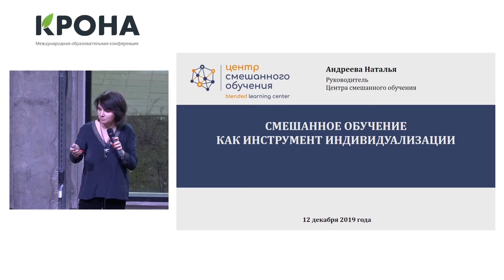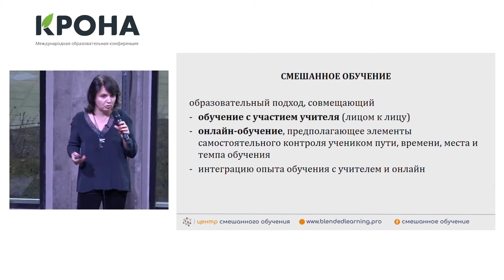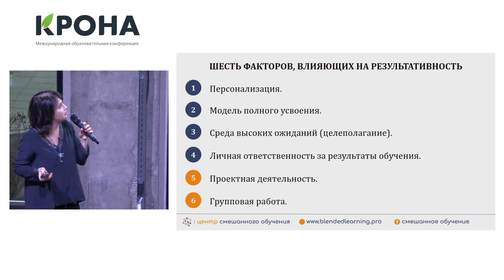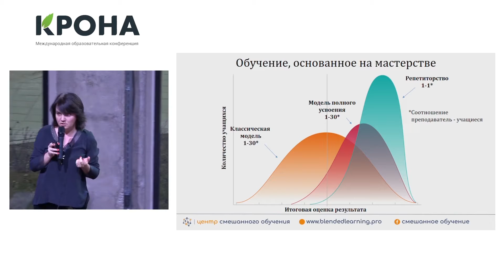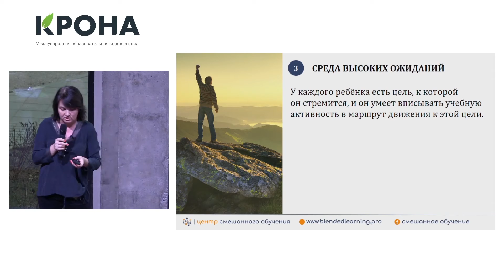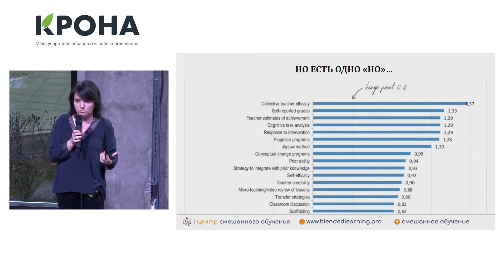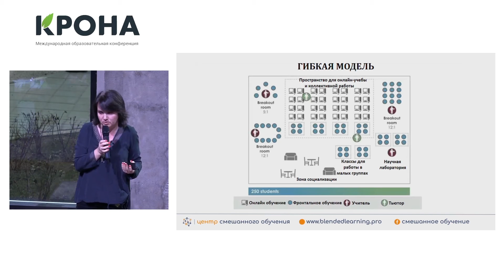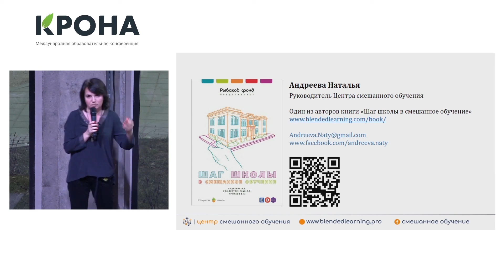Школа уходит в цифру. Часть 3.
В рамках конференции "Крона — 2019. Школа уходит в цифру".

«Смешаное обучение как инструмент индивидуализации». Наталья Андреева.